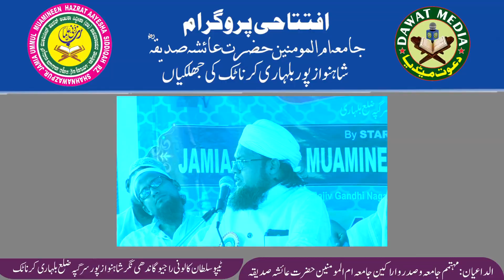Ek Alag Hi Andaz me Asma-e-Husna Sunate Hue Jamia Aaisha Siddiqa Shahnawaz Pur Karnatak ki Student